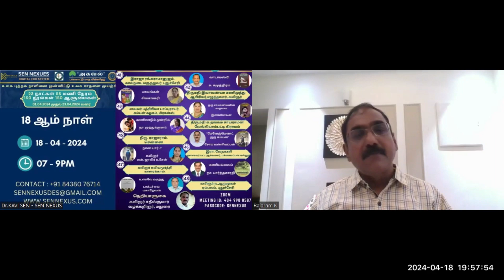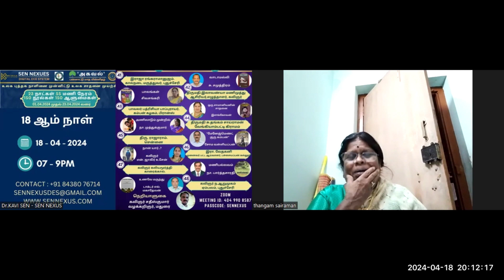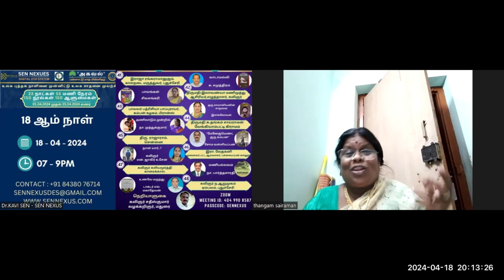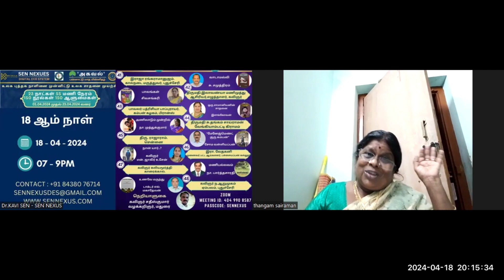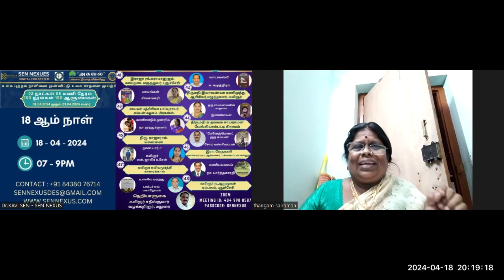18th Day | 44th Book - உலக புத்தக நாள் உலக சாதனை | 23 நாட்கள் - 150 நூல் அறிமுகம் - சென் நெக்சஸ்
ஏப்ரல் 23 உலக புத்தக தினத்தை முன்னிட்டு ஓர் உலக சாதனை நிகழ்வு!

30 நாட்கள்
150 நூல்கள்
150 மதிப்புரைகள்
8 நிகழ்வுகள்

என உலக புத்தக தினத்தை முன்னிட்டு உலக சாதனைப் படைக்கும் நிகழ்வாக 'நூல் மதிப்புரை வழங்கும் நிகழ்வு' 2024 ஏப்ரல் மாதம் முழுமைக்கும் நடைபெறவுள்ளது. உலக புத்தக நாளான 23 ஆம் தேதி மட்டுமே 70 ஆளுமைகள் 70 நூல்களை அறிமுகம் செய்யவுள்ளனர். மாபெரும் நிகழ்வாக இணையம் வழியே நடைபெறவுள்ளது. விரும்புவோர் இணையம் வழி இணைந்து பார்வையிடலாம். அதற்கு எங்கள் குழுவில் இணைந்து பயணிக்க வேண்டும். தங்களது கருத்துக்களை வழங்கலாம்.
நன்றி!

SEN NEXUS - BOOK WRITE NOW HUB
புதுவை